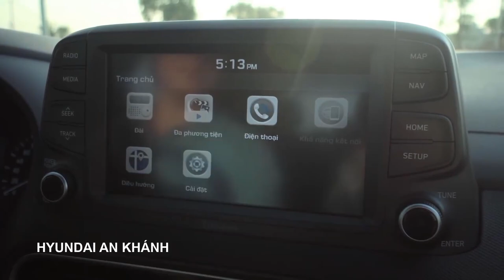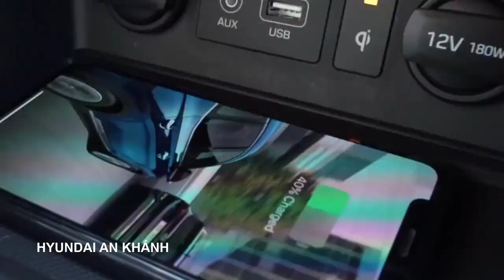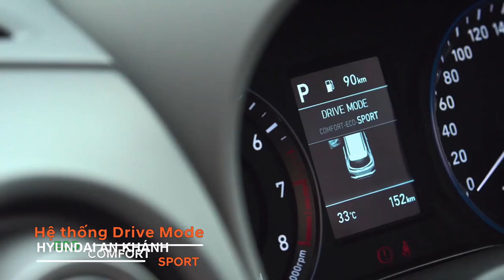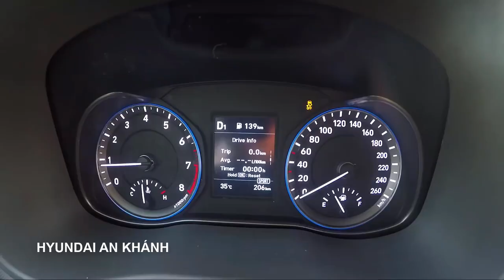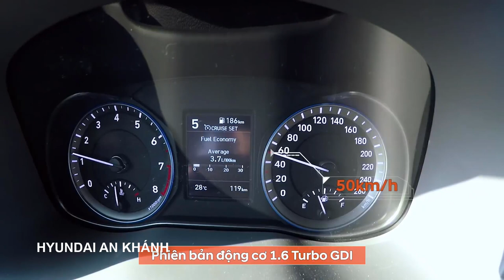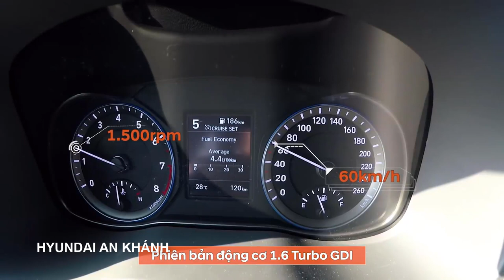Giới thiệu xe hyundai Kona 2020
👉Ngày 22/8 năm 2018, Hyundai_Kona_2020 chính thức gia nhập phân khúc SUV đô thị hạng B - thời điểm Ford EcoSport vẫn đang thống trị phân khúc. Tưởng chừng mức giá bán cao sẽ khiến Hyundai Kona khó “có cửa” để cạnh tranh cùng đối thủ Mỹ.😍
👉Tuy nhiên, Kona đã làm tất cả mọi người phải giật mình khi doanh số hàng tháng liên tục vượt mặt EcoSport. Trải qua gần 1 năm ra mắt, Hyundai Kona đã chính thức “soán ngôi vương” của Ford_EcoSport với khoảng cách khá lớn.😍
Mẫu xe Hàn đang “định hình lại phân khúc SUV compact” với ngôn ngữ thiết kế phá cách, mạnh mẽ, nhấn mạnh tính năng động và cân bằng.😍
✔️Hyundai_Kona_AT_tiêu_chuẩn: là phiên bản dành cho những khách hàng trẻ cần một chiếc xe đô thị có vẻ ngoài phá cách, năng động với giá cả hợp lý. 😍
👉Dù là phiên bản thấp cấp nhất nhưng xe vẫn có những tính năng hiện đại như màn hình cảm ứng 8 inch, kết nối Apple Carplay. Đặc biệt, đây còn là phiên bản tiết kiệm xăng nhất. Những tính năng tiêu chuẩn gồm có: đèn pha Halogen, ghế nỉ, điều hoà chỉnh cơ. 😍
✔️Hyundai_Kona_AT_đặc_biệt: cao hơn bản tiêu chuẩn 61 triệu, đây là phiên bản dành cho những gia đình trẻ, xe được nâng cấp về khả năng chiếu sáng với đèn pha LED, mức tiện nghi bổ sung ghế da, ghế lái chỉnh điện 10 hướng, điều hoà tự động. Hệ thống an toàn cũng được bổ sung tính năng cảnh báo điểm mù BSD. 😍
✔️Hyundai_Kona_AT_Turbo: dành cho những khách hàng đề cao cảm giác lái và có tài chính khá giả bởi mức giá bán lên đến 725 triệu đồng. Kona 1.6AT Turbo là phiên bản duy nhất được trang bị động cơ tăng áp cho khả năng vận hành mạnh mẽ.😍
💁‍♂‍💁‍♂‍💁‍♂‍Giá_xe_Kona_2020 áp dụng 06/2020
🚘 𝗛𝘆𝘂𝗻𝗱𝗮𝗶 𝗞𝗼𝗻𝗮 🚘
+ Bản 2.0 AT tiêu chuẩn : 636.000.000 VNĐ
+ Bản 2.0 AT đặc biệt : 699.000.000 VNĐ
+ Bản 1.6T-GDI ( bản turbo) : 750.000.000 VNĐ
💁‍♂‍💁‍♂‍💁‍♂‍ Hãy đến với Hyundai An Khánh để sở hữu xe Hyundai cùng ưu đãi khủng nhất từ trước đến nay🤗🤗🤗
💁‍♂‍💁‍♂‍💁‍♂‍ Quý khách hàng vui lòng để lại số điện thoại để Hyundai An Khánh phục vụ tốt hơn 😍😍😍
📌 Địa chỉ: C24 - ô 01 đô thị mới Geleximco Lê Trọng Tấn, xã La Phù, huyện Hoài Đức, Thành phố Hà Nội, Việt Nam